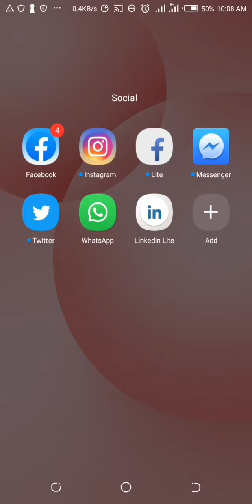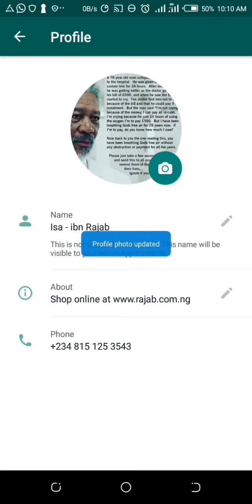WHATSAPP: HOW TO CHANGE PROFILE PICTURE ON WHATSAPP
This video is basically on how to change profile picture on WhatsApp.